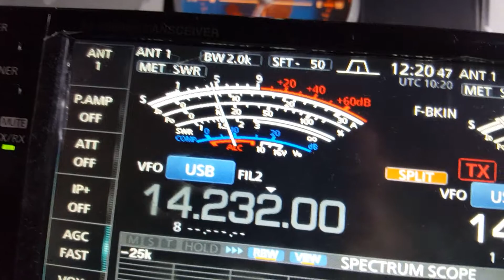C5DL - DX pedition Gambia - 20 meters band